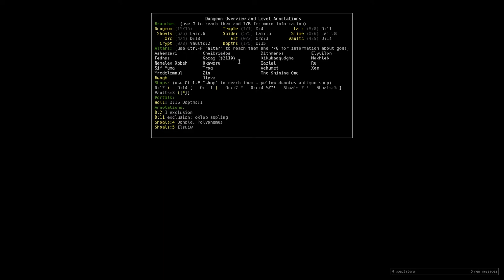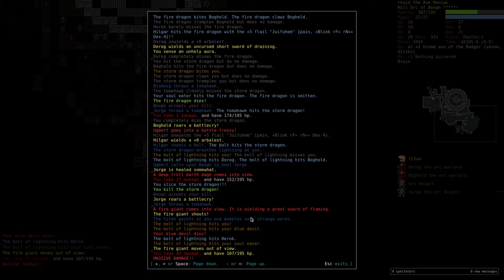Let's Play Dungeon Crawl Stone Soup 0.16 Tournament - 08 (The Orcish Messiah)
It's time to dive into the Depths! All Hail Beogh!